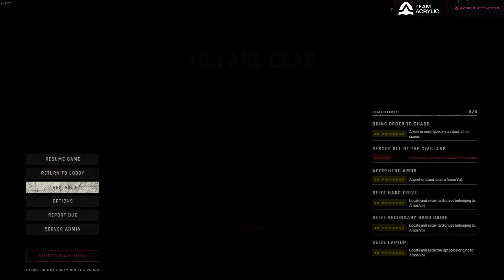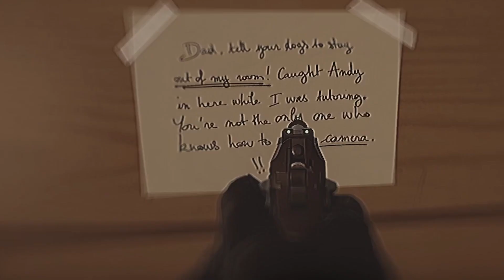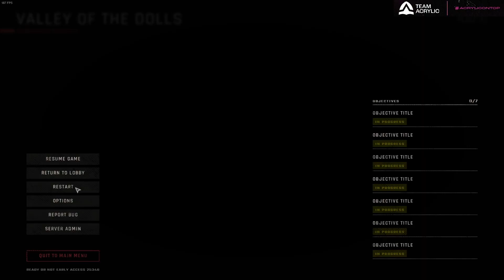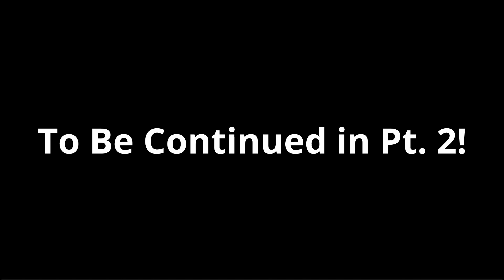Ready Or Not but We Weren't Ready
Associated w/Acrylic